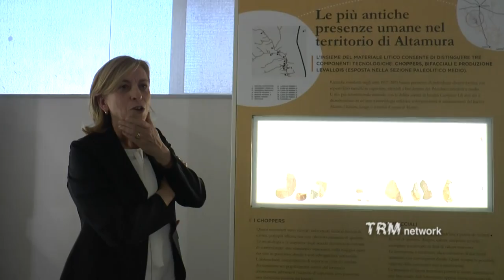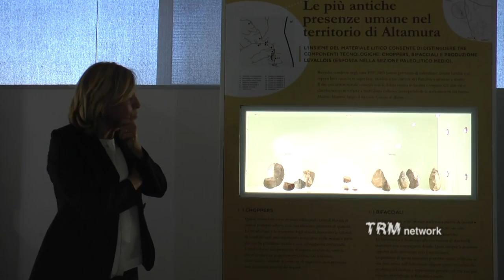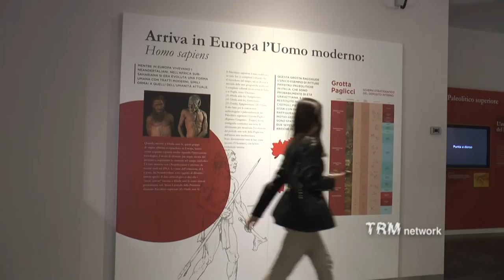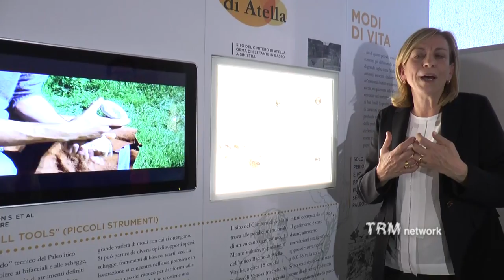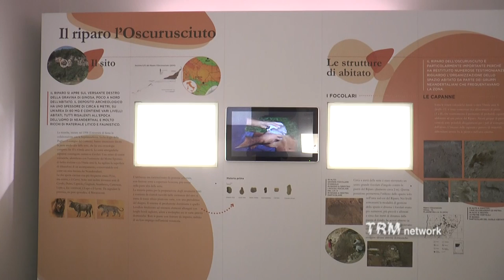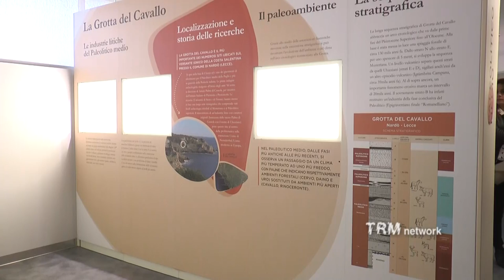Culture. La rete museale Uomo di Altamura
Presentata il 30 marzo 2017 la Rete museale dedicata al Neanderthal più importante del mondo. È così finalmente fruibile dal vivo la ricostruzione a grandezza naturale dell'Uomo di Altamura, realizzata dai paleo-artisti olandesi Adrie e Alfons Kennis.
Tre sedi, completamente allestite (Palazzo Baldassarre, Centro visite di Lamalunga e secondo piano del Museo Nazionale Archeologico con una sezione dedicata al Paleolitico della Puglia e all’Uomo di Altamura) aperte al pubblico con l'ambizione di diventare presto i centri museali più importanti di Puglia e Basilicata.
TRM network in questo spazio, attraverso il racconto degli intervenuti all' inaugurazione della rete, evidenzia lo stato delle cose e le potenzialità di tali beni messi a sistema.

A cura di Giuseppe Giannasio.